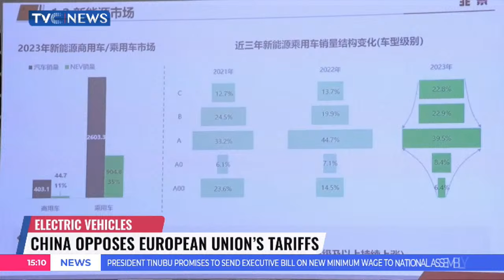G7 Summit Leaders Meet In Italy With Ukraine, Gaza On Agenda